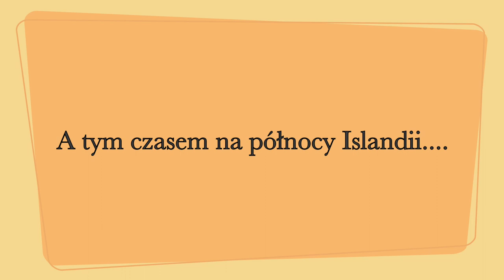🔴10.12.2019 Dzis mamy sztorm na Islandii 🔴𝙑𝙀𝙉𝙐𝙎 🔴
Dzis mamy bombogeneze na Islandii czyli gwaltowny spadek cisnienia a co za tym idzie potezny sztrom.

Islandia, Reykjavik,